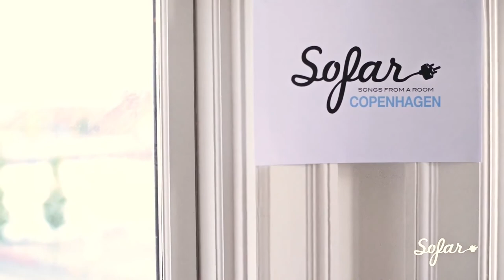Thomas Büchel - Song For My Father | Sofar Copenhagen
Thomas Büchel performing "Song For My Father" at Sofar Copenhagen on May 18th, 2014.

(Sofar Sounds Copenhagen, Show #794)